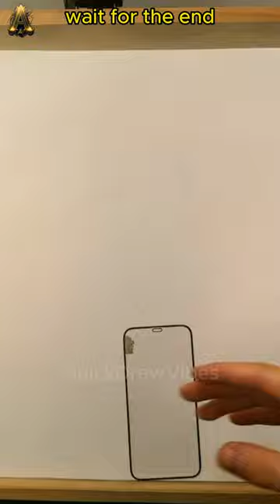How to draw a sad girl😥👩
🎨 Welcome to my art corner, where emotions meet pencils and pens! In this video, join me on a creative journey as we explore the intricacies of drawing a poignant portrait – "How to Draw a Sad Girl." 🖋️✏️

👁️ About the Drawing:
In this emotional sketch, I delve into capturing the complexities of human emotion. Watch as I guide you step by step, illustrating the subtle expressions that convey a profound sense of melancholy. The interplay of shadows and lines brings this sad girl to life on paper, evoking empathy and connection.

🖊️ Drawing Materials Used:

Graphite pencils for delicate shading.
Fine-line pens for intricate details.
Sketch paper to provide a canvas for emotions.
🌈 Artistic Expression:
Art is a powerful medium for expressing feelings, and in this drawing, I aim to create a visual narrative that resonates with the universal language of emotions. Discover the technique behind capturing the essence of sadness through thoughtful strokes and careful detailing.

✨ Tips for Aspiring Artists:

Focus on conveying emotion through facial expressions.
Experiment with shading to create depth in the emotional portrayal.
Use cross-hatching to add texture to clothing and hair.

Enhance your creative experience with the gentle backdrop of soulful music that complements the emotional tone of the drawing. Let the melodies inspire your own artistic journey.

Whether you're an art enthusiast or someone seeking a deeper connection with visual storytelling, this drawing tutorial invites you to explore the profound beauty of expressing emotion through art. 🌟🖌️